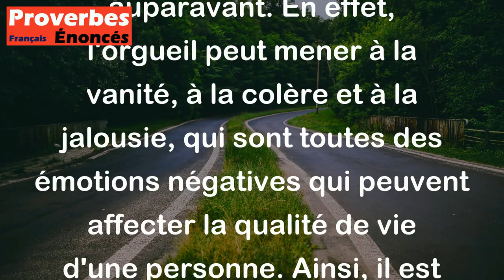Quand l'orgueil vient, le bonheur s'en va. - Proverbe Allemand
Ce proverbe allemand signifie que lorsque l'orgueil prend le dessus sur une personne, elle perd le bonheur et le contentement qu'elle avait auparavant. En effet, l'orgueil peut mener à la vanité, à la colère et à la jalousie, qui sont toutes des émotions négatives qui peuvent affecter la qualité de vie d'une personne. Ainsi, il est important de rester humble et d'éviter l'orgueil pour maintenir le bonheur et la satisfaction dans sa vie.